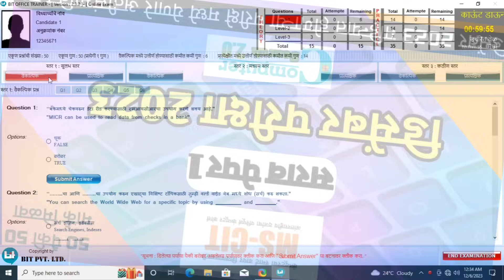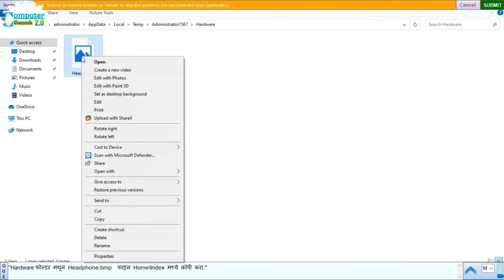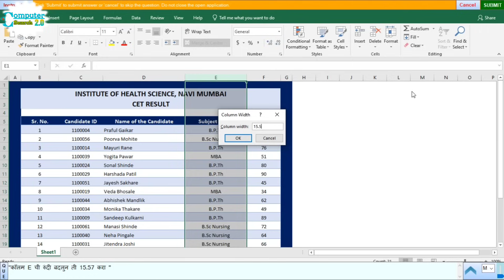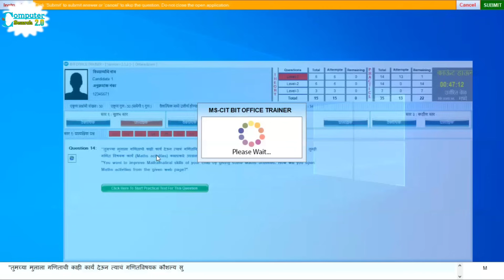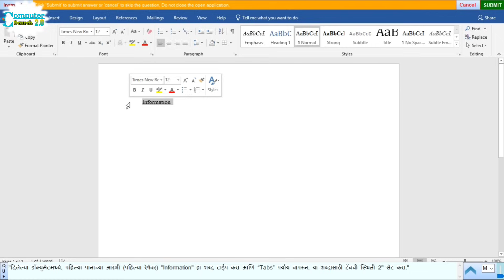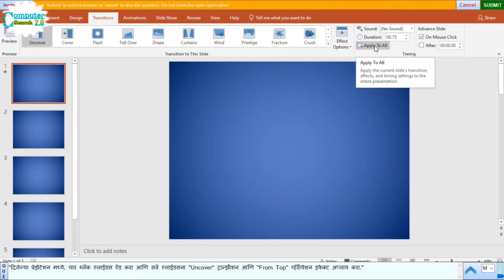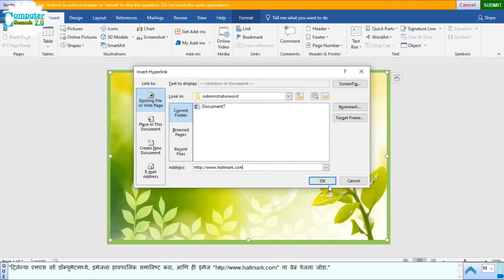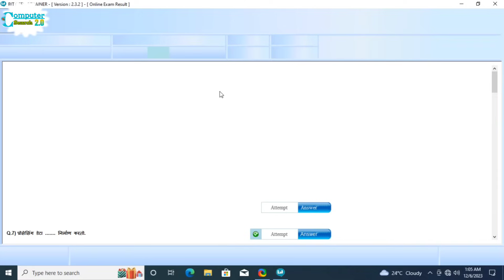MS-CIT FINAL EXAM | DECEMBER 2023 FINAL EXAM | Demo Practice Exam 2023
ms-citfinalexam
November mscit exam
ms-citfinalpaper
mscit practical questions exam 2023
Demo Practice Exam 2023
Dec final exam
mscit final exam
November FINAL exam
Mscit November Final Exam 2023
mscit final exam questions
mscit final exam 2023
mscit final exam 2023 in english
mscit final exam june 2023
mscit final exam august 2023
mscit final exam practical questions
mscit final exam online courses
online ms-cit final exam 2023
mscit final exam 2023 in marathi
mscit exam new questions2023ms-cit final exam december 2022
MS-CIT EXAM OCTOBER 2023
MS-CIT MOCK EXAM 2023
Mock exam kaise hota hai
Mscit computer course in marathi
Mscit October exam
ऑक्टोबर परीक्षा
mscit exam new questions
mscit exam question 2023
mscit exam questions 2023
ms-cit final exam 2023
mscit exam 2023
Mscit November Exam
Demo Exam
Mock Exam 2023
mscit online final exam
mscit final exam 2022
mscit final exam 2022 in english
mscit final exam 2022 in marathi
mscit final exam august 2022
mscit final exam june 2022
online ms-cit final exam 2022